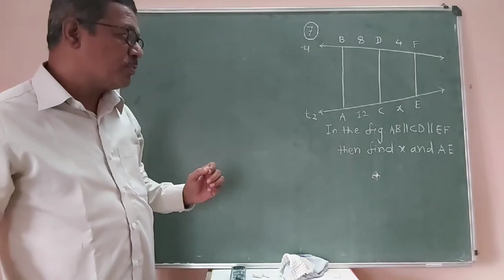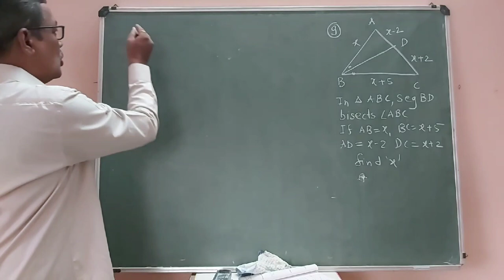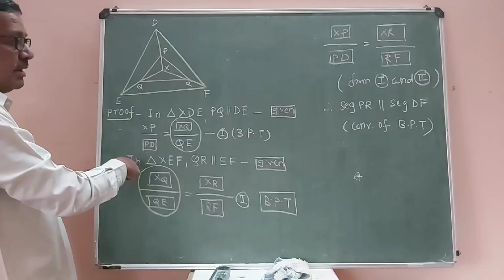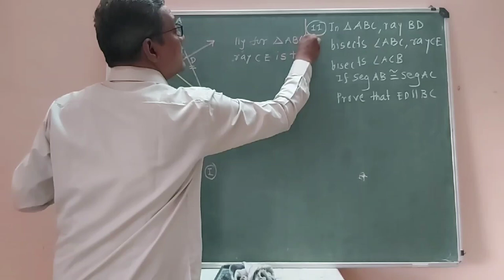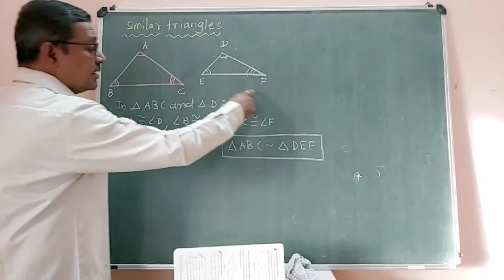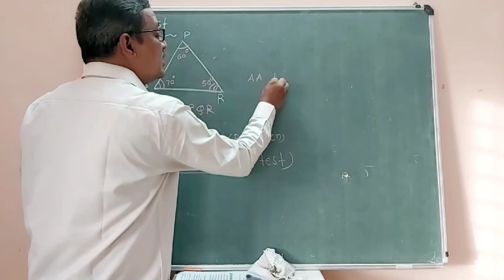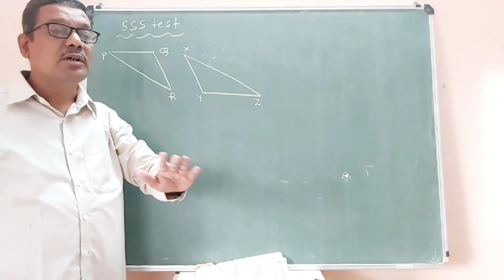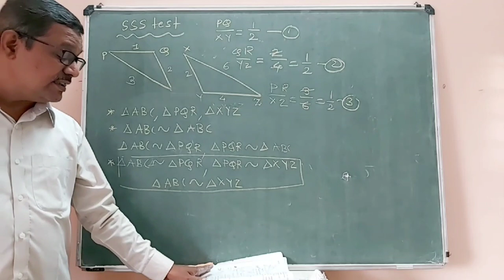Maths Online Class, Maths~2,Chp~1,Part~6